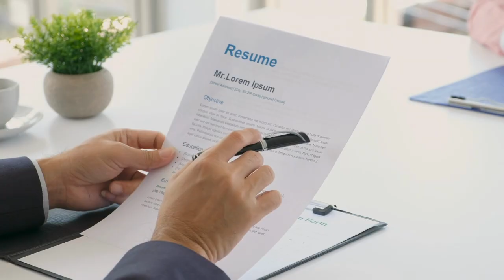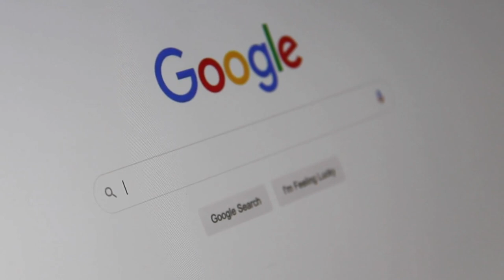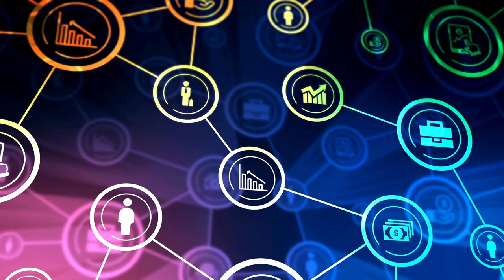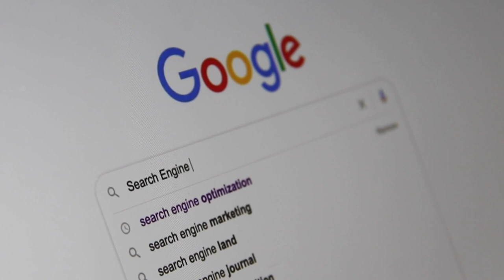HOW I GOT MY FIRST TECH JOB IN TWO WEEKS | Eng. Suheyr Fakid | GLobalNet